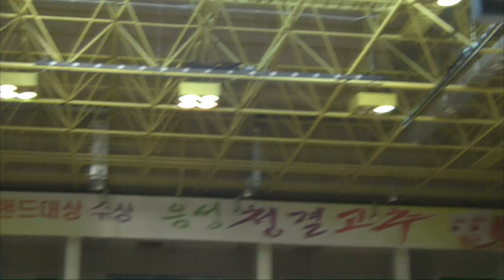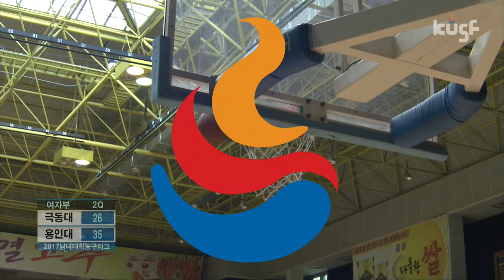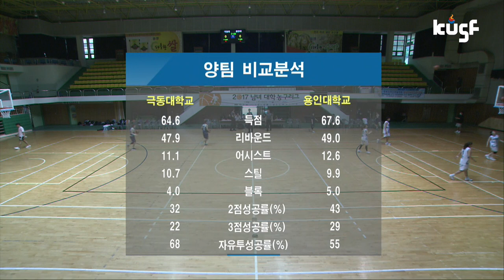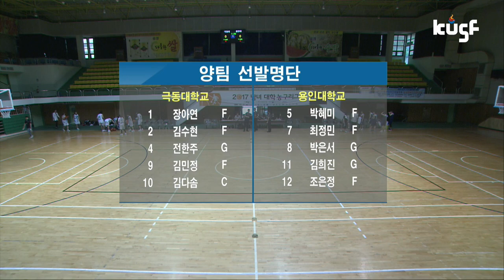[2017 남녀 대학농구리그] 극동대vs용인대 170530